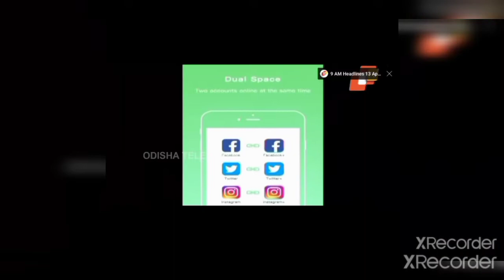free fire ban for play store // AKB2 PLAYER